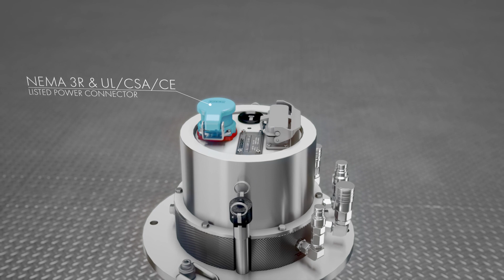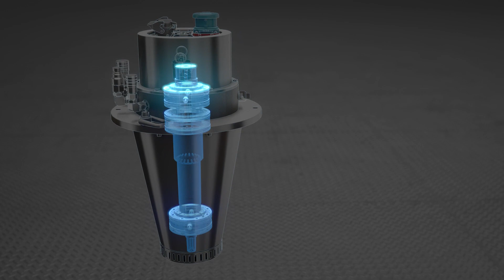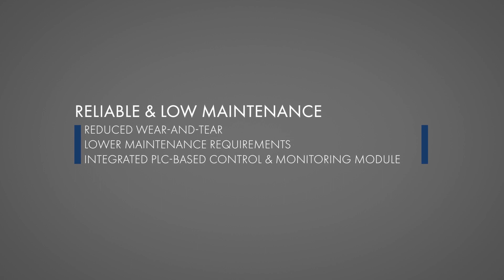Dedert’s New Innovation: Air Bearing Atomizer (ABA) - An Oil Free Solution for Spray Drying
Dedert's air bearing atomizer offers significant advantages over traditional atomizer technologies, particularly in terms of illumination of product contamination sustainability, reliability, and ease of maintenance. Its unique design features an oil-free and contact-free operation, making it suitable for use in food-grade, pharmaceutical, chemical applications without the risk of product contamination.

The atomizer is also highly energy-efficient, with a permanent magnet motor that can achieve high power levels and disc-tip speeds, low carbon footprint, and reduced overall energy consumption.

4 Reasons Why The Air Bearing Atomizer is Better Than Traditional Atomizers:

1. Oil-Free & Contact-Free
This Atomizer is oil and contact-free, running on utility-level air with no lubrication system necessary.

2. Simple & Sanitary
The oil-free operation prevents the risk of product contamination for food-grade applications while simplifying maintenance and sanitation requirements. All internal parts are FDA-compliant, featuring stainless-steel construction and a lightweight Titanium disc.

3. Sustainable & Energy-Efficient
The permanent magnet motor technology is 95% efficient and can achieve high power levels and disc-tip speeds, enhancing the sustainability index value and lowering the overall carbon footprint due to reduced energy consumption.

4. Reliable and Low-Maintenance
The robust atomizer has only one moving part, which eliminates premature wear-and-tear, reduces spare parts usage, and lowers maintenance requirements such as bearing changes. In addition, a rotatable maintenance stand is provided for ease of servicing and cleaning.

We are a global engineering company producing industry leading drying and evaporation technologies. Dedert offers a complete range of advanced liquid and powder processing solutions on an international scale, with over 50 years of outstanding customer service and innovation in process engineering.